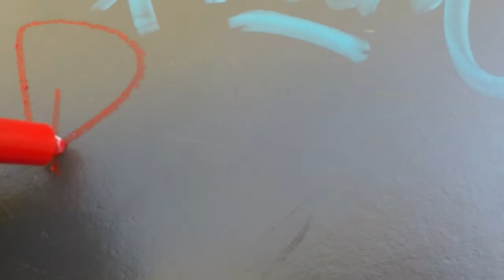FLAME Solid Wax Marker RED - Tag Tests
I wrote "paint" but it is clearly wax.

So is wax inferior to paint? Yes. Much more easily removed, you really got no staining power at all so i guess you just hit some tags and snap a photo right away for instagram. But you do get a very smooth marker, and the big size from Molotow got some nice colors. Especially violet.

Again, if you find them for super cheap. Try'em out for fun like me.